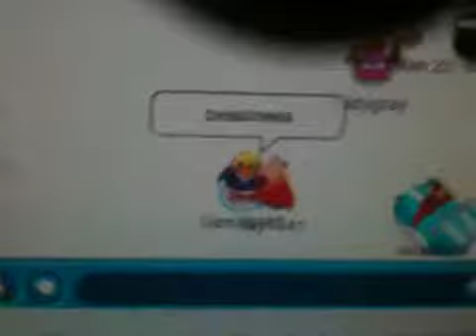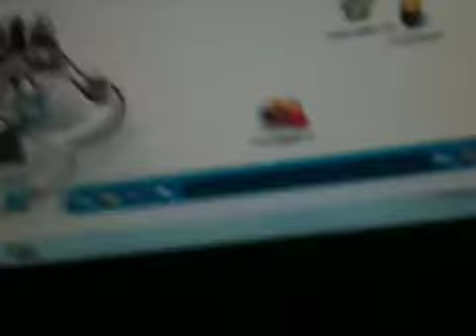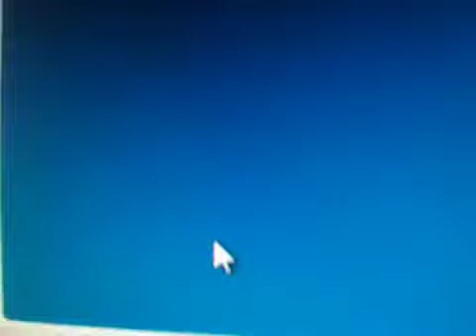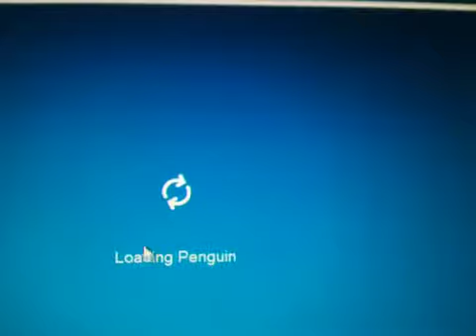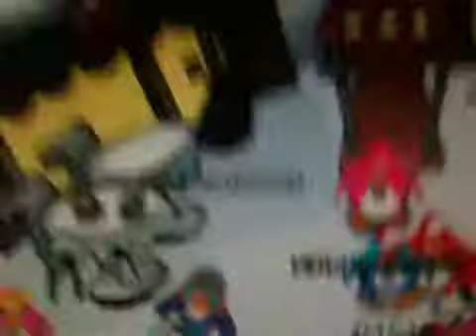Free hoodie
A free hood